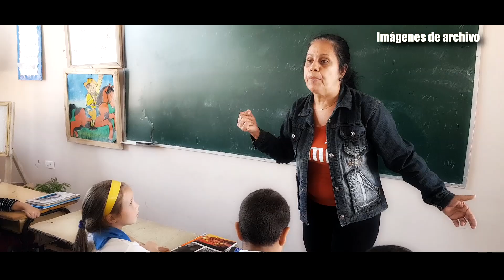Participarán jóvenes docentes de Mantua en el Congreso Internacional Pedagogía 2023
Tras la convocatoria del Ministerio de Educación de la República de Cuba al Congreso Internacional Pedagogía 2023, cuatro jóvenes docentes de Mantua inscribieron sus trabajos.
Sobre las temáticas que abordarán, sus aspiraciones y expectativas nos comenta el colega Lázaro Boza desde este municipio.